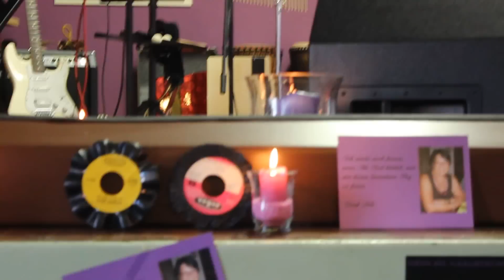Das ist Dein Tag - Udo Jürgens Cover von Roger Wack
Ein wunderschönes Lied für Lilos 60. Geburtstag.